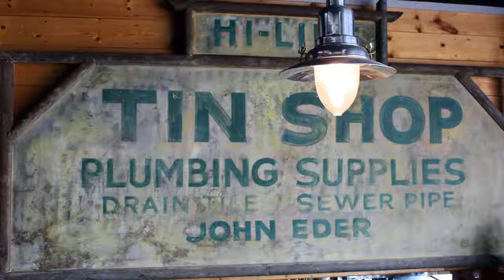The Tin Room Bunch!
A time lapse of the Burien Tin Room Bar kitchen featuring the Tin Room Bar & Tin Theater staff. Recorded Friday night, April 10, 2015 by Kelly Guerrero. Edit by nessworks.visuals